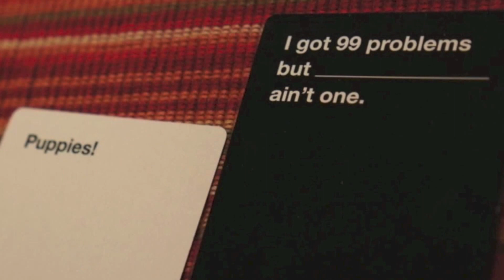The Holidays 2012